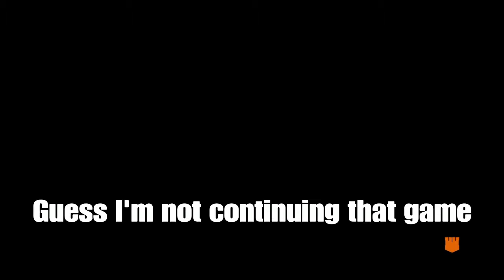BO4 Zombies Final Boss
We cannot win